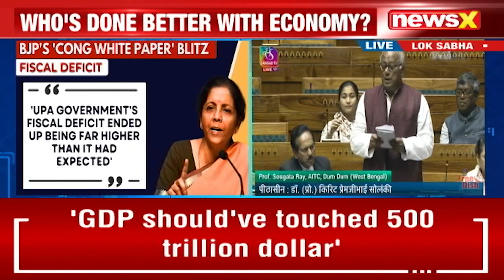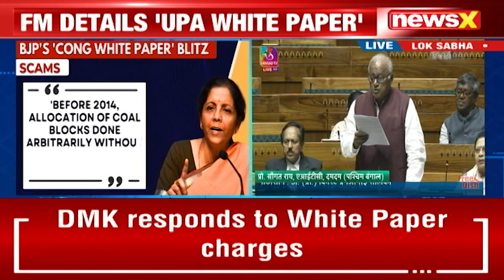Saugata Roy Speaks In Lok Sabha | 'Govt In Center Use ED & CBI Now' | NewsX